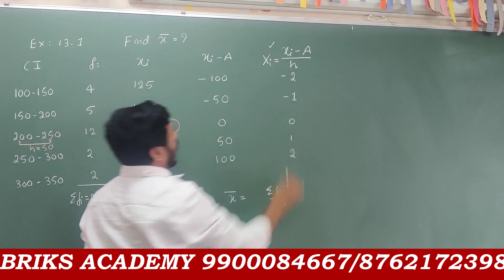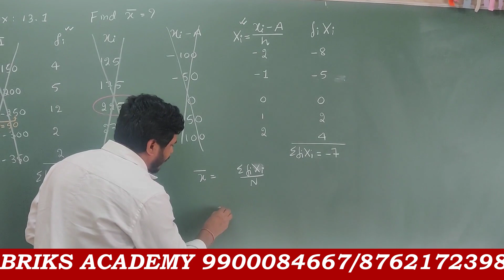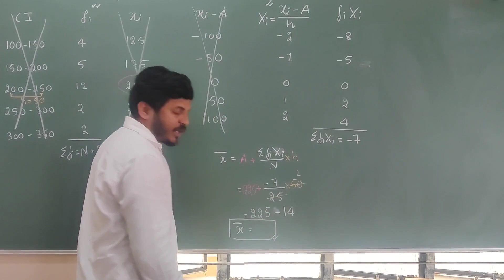IMP Question | Mastering 10th std Statistics: Step Deviation Method | Briks Academy | Mean, Median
Welcome back to Briks Academy in beautiful Padmanabhanagar. Today, we have a special treat for all you 10th-grade students out there. We're going to dive deep into the world of statistics and explore the Step Deviation Method.

Briks Academy in Padmanabhanagar is an educational institution offering a wide range of coaching services for students in 9th, 10th, I PUC, and II PUC. Specializing in coaching for competitive exams like KCET and NEET, Briks Academy has established itself as one of the best coaching centers in the area, helping students achieve excellent scores and excel in their academic pursuits.

Here are some key highlights of Briks Academy:

Comprehensive Coaching: Briks Academy provides comprehensive coaching programs that cover a wide range of academic levels, from high school (9th and 10th) to pre-university (I PUC and II PUC).

Specialized Exam Preparation: The center specializes in preparing students for competitive exams such as KCET and NEET, which are crucial for admission to prestigious colleges and universities in Karnataka and for pursuing a career in the medical field.

Experienced Faculty: Briks Academy boasts a team of experienced and knowledgeable faculty members who are dedicated to guiding students through their academic journey and exam preparation.

Excellent Track Record: The academy has a proven track record of helping students achieve outstanding scores and gain admission to renowned institutions.

Holistic Education: Beyond exam preparation, Briks Academy focuses on providing holistic education, nurturing students' overall development and ensuring they are well-equipped for their future endeavors.

State-of-the-Art Facilities: The academy is likely to offer state-of-the-art facilities, including well-equipped classrooms, libraries, and possibly online resources for enhanced learning.

Supportive Environment: Students at Briks Academy are likely to benefit from a supportive and motivating environment that encourages them to reach their full potential.

For students aspiring to excel in their academics and perform exceptionally well in competitive exams like KCET and NEET, Briks Academy in Padmanabhanagar seems like an ideal choice. It's an institution that places a strong emphasis on quality education and has a history of producing successful students.